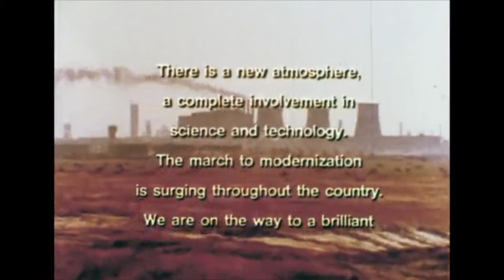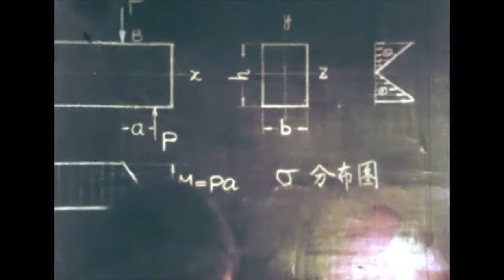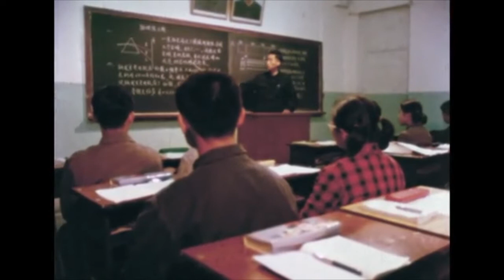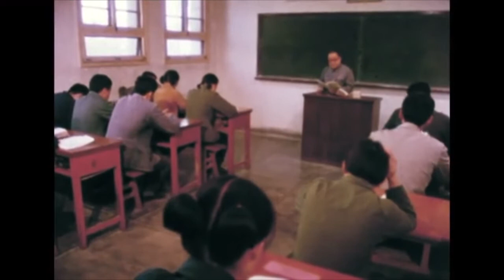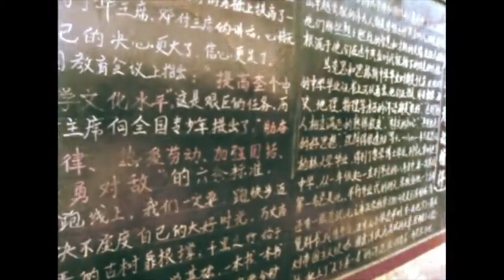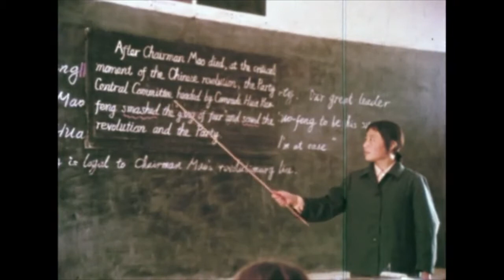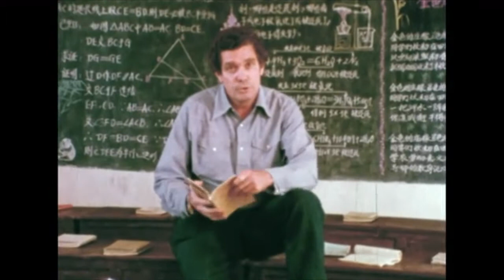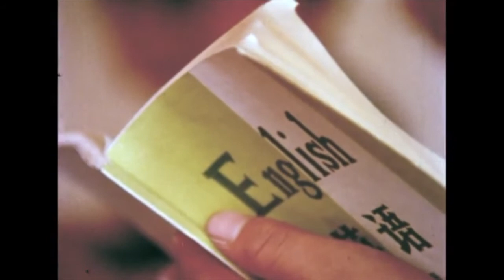Educational Revolution in China, 1979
"China: A Class By Itself"

1979 look at China, working towards the goal of becoming a superpower by the year 2000 using education as the key to modernization. Interviews Vice Premier Fang Yi and the president of Peking University, as well as students, workers, and peasants.